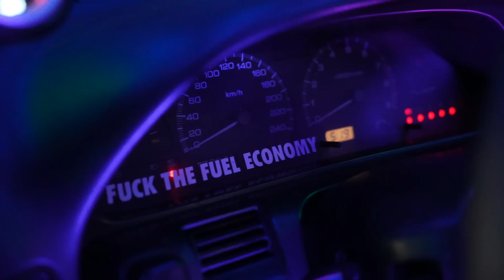👉 Si no PARAS de SALIR de FIESTA y GASTAR en EXCESOS no vas a CONSEGUIR NADA 📺 Supercars of SLEPYX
🚘 Importación y homologación de Coches Americanos, Europeos y Japoneses.
🔧 Taller especializado en performance.
🔩 Recambios, mejoras y accesorios.